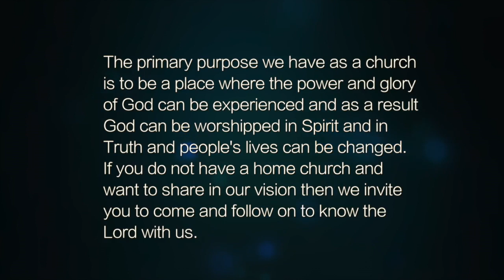What do you believe about God? w/ Pastor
Recorded live Sunday AM August 3rd, 2014
This is church service at the Abiding Place. To watch live please tune into our Live Stream on our website listed above Wednesday night starting at 7pm PST and on Sunday starting at 1030 am PST and 6 pm PST.